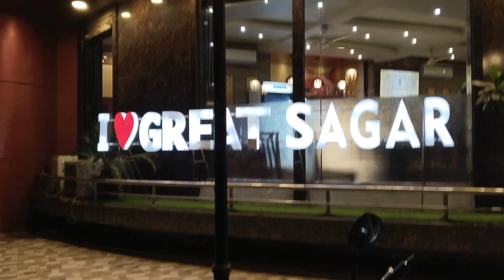The Great Sagar - Best Hotel of Aurangabad